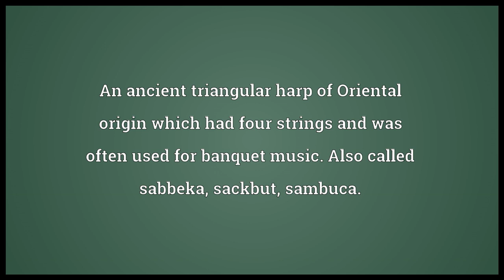Trigon Meaning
Video shows what trigon means. A triangle.. An ancient triangular harp of Oriental origin which had four strings and was often used for banquet music. Also called sabbeka, sackbut, sambuca.. A division consisting of three signs..  trigon pronunciation. How to pronounce, definition by Wiktionary dictionary. trigon meaning. Powered by MaryTTS